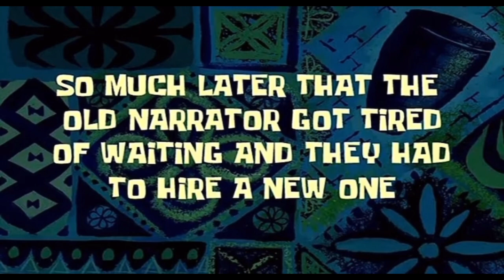Pokémon Weird Type Fun Rom Hack. Uh, thought I'd share a bit of my Progress.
I put blood, sweat and tears into making my videos possible.